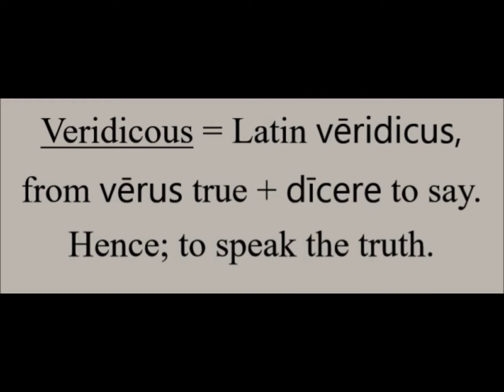Happy Thanksgiving y'all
I understand that "Thanksgiving" is a truly unique Holiday, but should apply to every person in every country, since we should all be thankful for what we have.  Whether we have an abundance, or barely enough to survive, we should be thankful we have what need to stay alive.